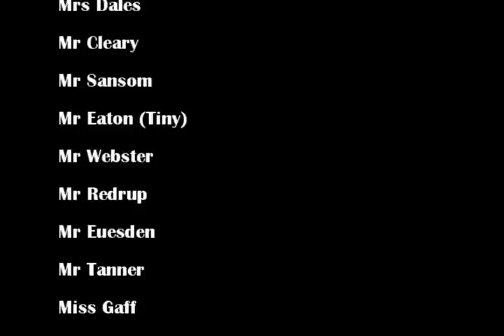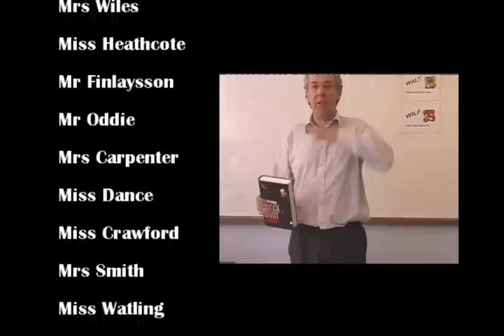Collingwood College Leavers Video 500 Miles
Our final Assembley video, for collingwod college class of 2007.

Directed by James Bauld and Ben Kavanagh
Original concept by ben Kavanagh.
Edited by James Bauld

I will miss everyone not comming back next year! xx